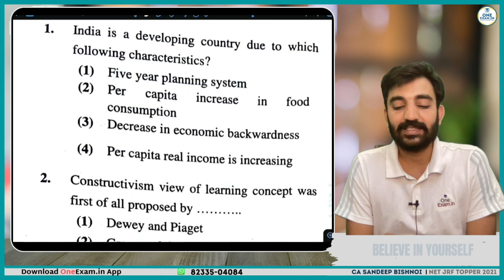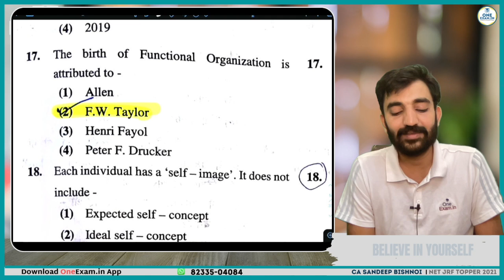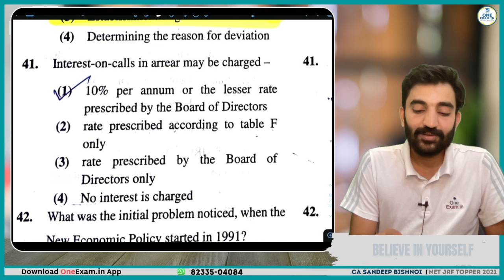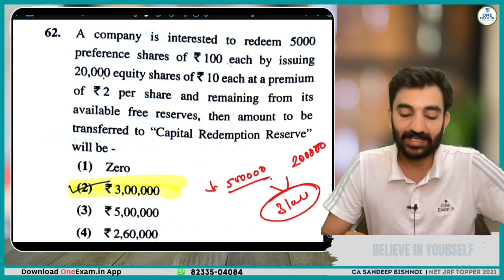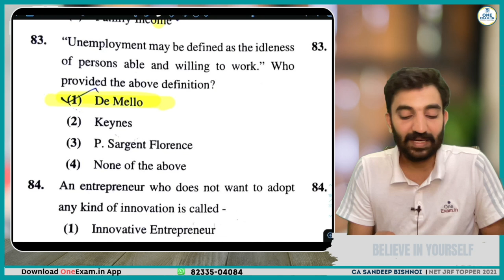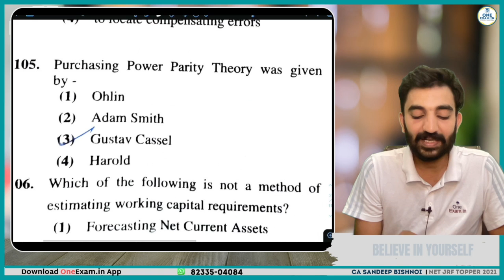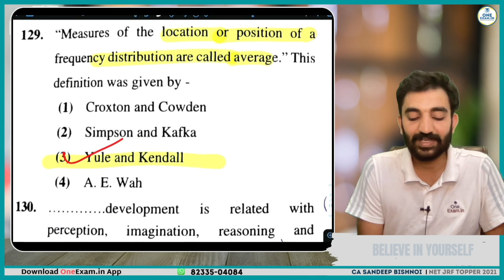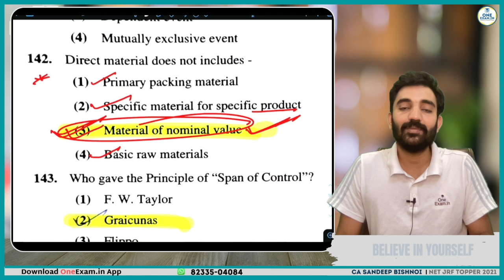RPSC 1st Grade Commerce Paper Answer Key 12 October 2022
RPSC First grade Commerce subjects most authentic answer key of exam held on 12 October 2022 (12/10/2022) is here by TeamCA faculties. All answers are checked by faculties and in 3-4 questions there are doubts, it’s mentioned in video.
Join telegram for PDF and regular updates on exams and much more .

1. Online Courses for All Commerce Exams
2. Online Mock Tests
3. Video Lectures
4. Practice MCQs

1. Junior Accountant Exam RPSC & JVVNL
2. AAO- II Exam In RICCO
3. Accounts Officer EXAM
4. RPSC -1st Grade ( School Lecturer- Commerce)
5. RPSC - Statistical Officer (S.O)
6. RPSC- ASO
7. RSMSSB- Computer Vacancy
8 UGC NET - Commerce by NTA
9. RCDF Dairy
10. Other Exams of PSU Like Coal india ,UPPCL, NHPC, ONGC Etc.

RPSC First grade answer key commerce subject
Commerce answer key
Commerce paper answer key
School lecturer Commerce answer key